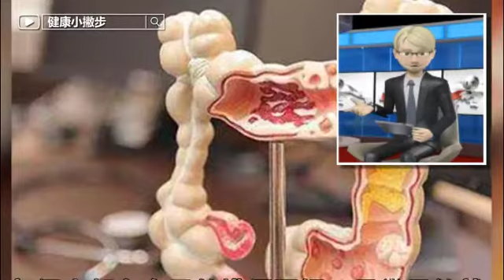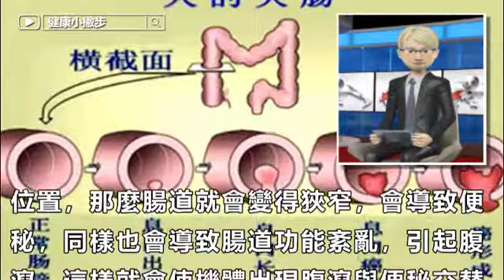注意！大便有這5種情況要警惕，可能是大腸癌的早期信號！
每個人都有自己的排便習慣，最常見的就是一天排便一次，也有人兩三天排便一次，長久以來，就會形成排便習慣，偶爾出現腹瀉或者便秘，也不會有太大問題。

更多健康資訊請訂閱：《健康小撇步》